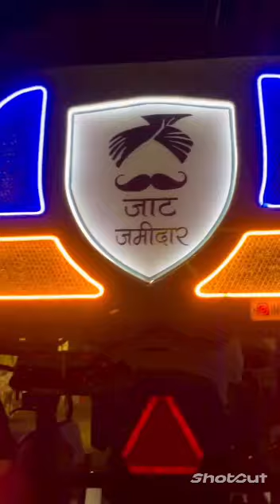music led light modi fife tractor mai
Video from Raja Rahees